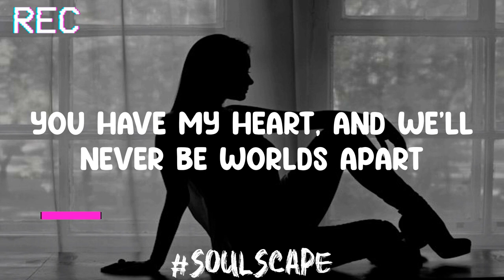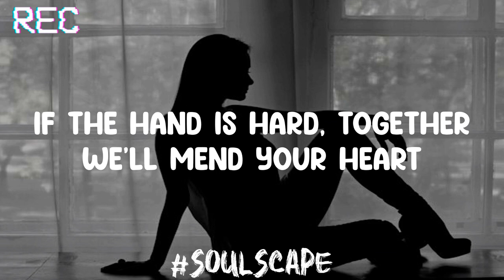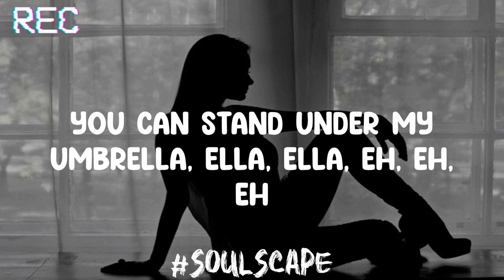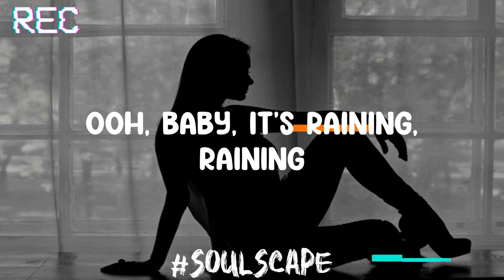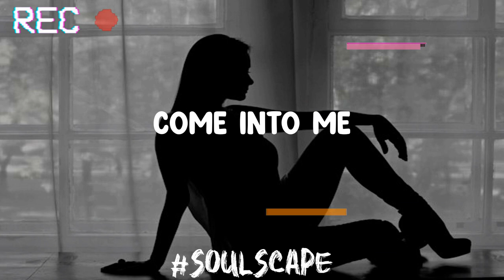Umbrella - Rihanna (Lyrics)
Lyrics:
Uh huh, uh huh
Yeah, Rihanna